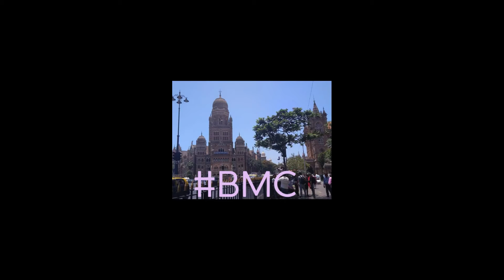Mumbai | Gateway of India | Taj Hotel | CSMT | BMC | view